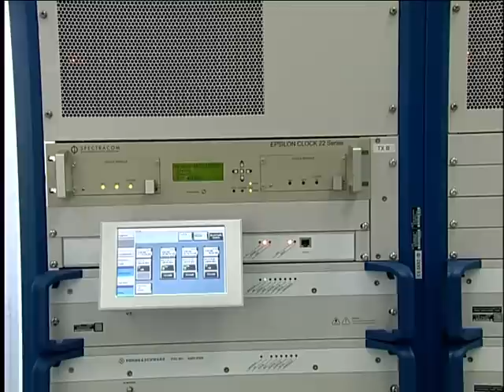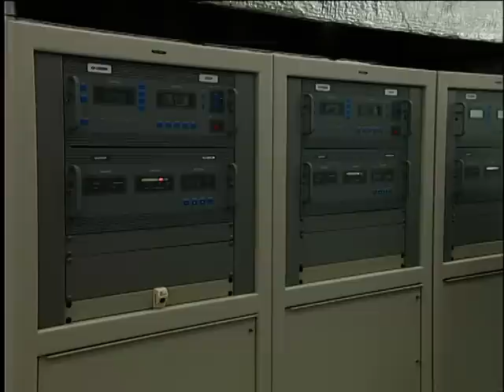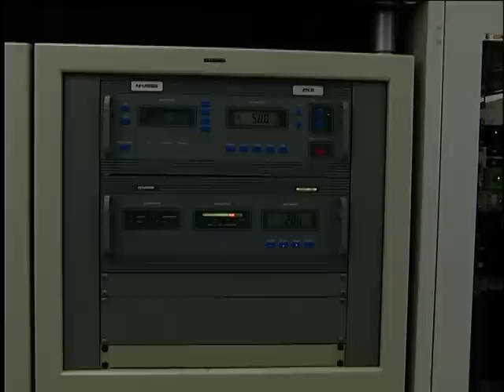TV 5 - Digitalni signal.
Šta nam donosi digitalizacija. Opasnosti i prednosti za emitere.